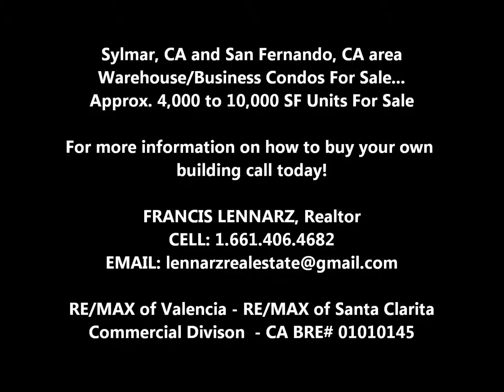Warehouse For Sale in Sylmar CA - San Fernando Valley - 1.661.406.4682 Francis Lennarz RE/MAX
Warehouse and Industrial Condos with office space for sale. Business condos with office and flex-space for sale in the Sylmar  and San Fernando areas of Los Angeles county.

Francis Lennarz, Realtor CABRE #01010145
RE/MAX of Santa Clarita - RE/MAX of Valencia Commercial Division 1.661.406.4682